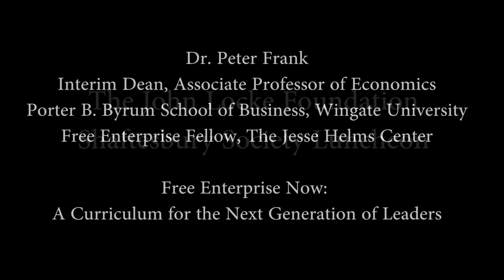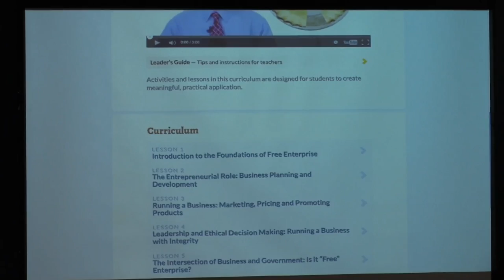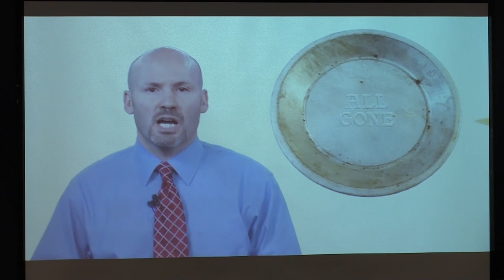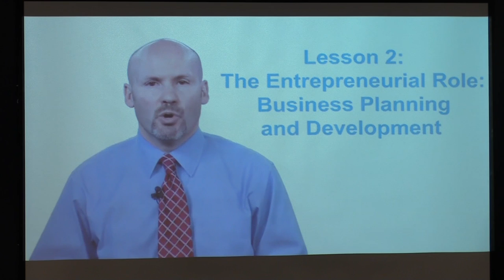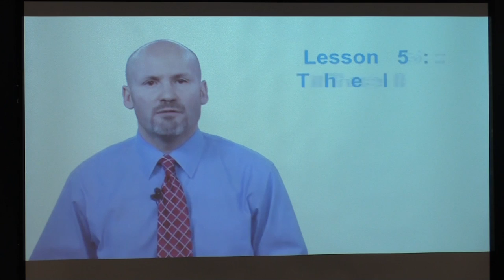The John Locke Foundation Shaftesbury Luncheon August 3